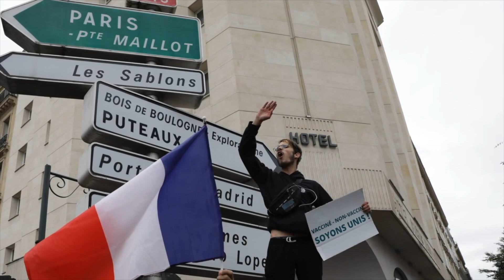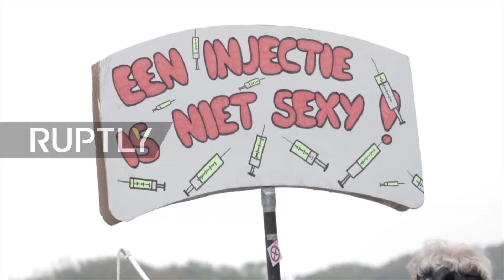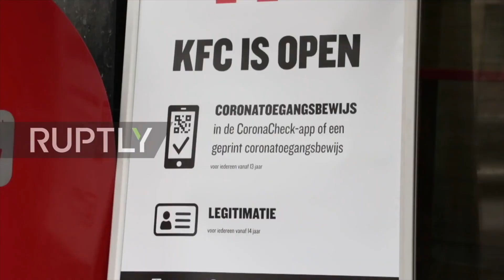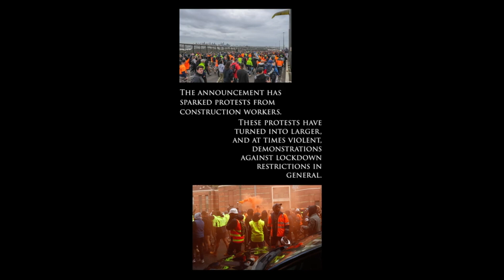Manifs du 2 octobre en France et dans le Monde - Les peuples se lèvent partout !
🇫🇷 46 ème semaine de mobilisation pour les Patriotes et Florian Philippot ! 🇫🇷Si les médias Français nous oublient, à l'international on nous regarde ! Les peuples se lèvent partout !

 Nous ne percevons aucune subvention de l'Etat ni des banques, notre mouvement est uniquement financé par ses adhérents et donateurs.

Telegram : Les Patriotes / Florian Philippot

Twitter : @f_philippot#NonAuPasseDeLaHonte